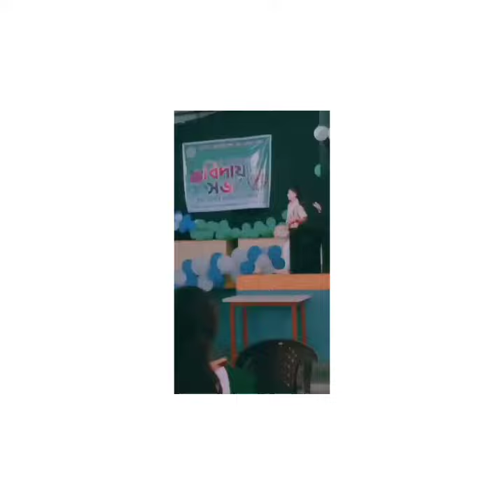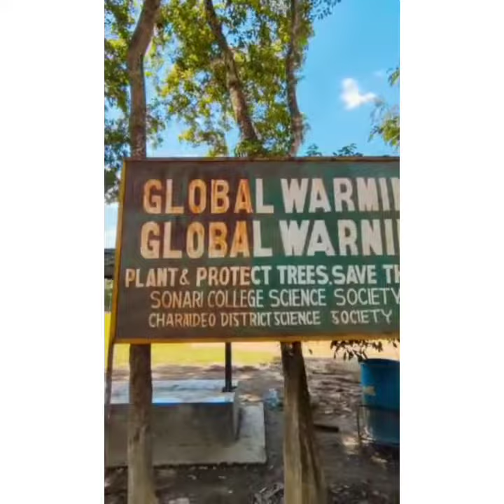college farewell ❤❤ II sonari college II @roshanthapa6544 new video💓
Hey guys mera video kafi din se nahi aa raha hai karon kuch din video bana nahi pa raha hu isliye

ab kuch din baad video banana continue karunga so agar ap is chanel pe naye hai to chanel ko please

OR VIDEO KO SHARE KQRDIJIYE PLEASE APKI SUPPORT KI JQRRURAT HAI MUJHE